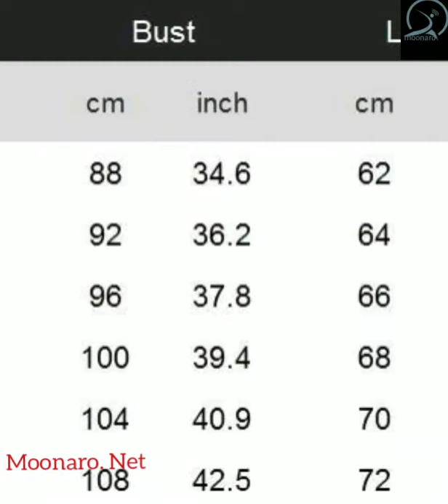Men's Blazer Jacket Colorful Embroidery Suit Blaze Stage Party Club Blazers